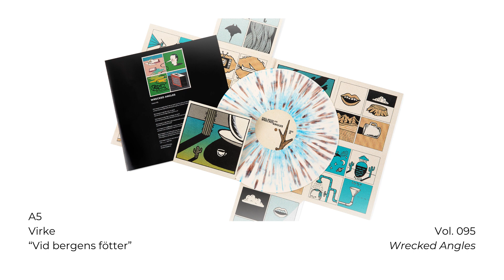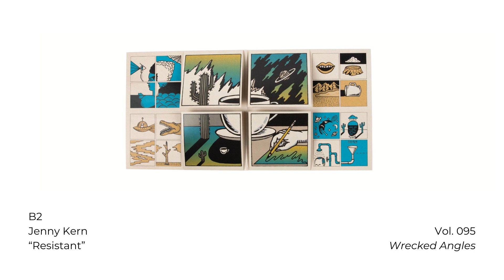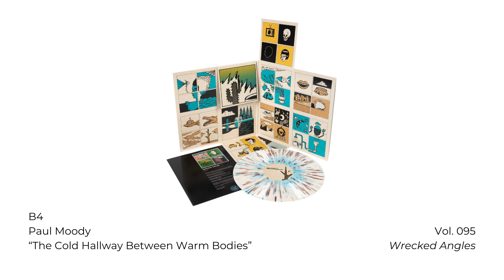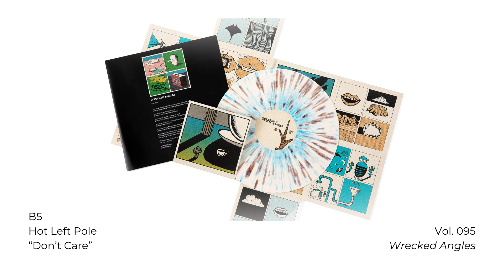Vol. 095: Wrecked Angles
Tracklist:
00:00 A1: Edwin Raphael (feat. Sam Valdez) - “Homesick For The Place I Don’t Even Know”

04:41 A2: THALA - “diditagain”

07:44 A3: SOCKiTTOME - “get on up”

11:00 A4: Todd Dorigo - “Demolition Derby”

14:13 A5: Virke - “Vid bergens fötter”

18:39 B1: Tender Glue - “I Don’t Care (I Do Care)”

20:23 B2: Jenny Kern - “Resistant”

23:44 B3: Brama Sukarma - “lie to me”

27:27 B4: Paul Moody - “The Cold Hallway Between Warm Bodies”

30:36 B5: Hot Left Pole - “Don’t Care”

33:03 B6: Ryan Wayne - “Oh My Maria”